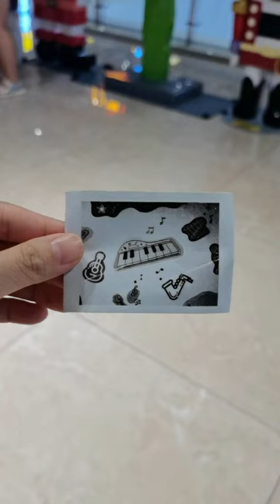Instant Photo Camera with Sticker Paper! Picture Printer Camera Toys for Kids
Making memories with every instant print! Cherish the magic! ✨The camera printer can print stickers!!
1. 2.4 Inch IPS Screen
2. 48MP HD Photo Resolution
3. 1080P FHD Video Resolution
4. 1200mah Battery
5. Dual Camera, Easy for Selfie
6. Intelligent System, Auto-adjust Photo
7. Rechargeable Li-on Battery
8. 3 Paper Rolls Included
9. Support 32GB SD Card (Included)
10. Eco-friendly and Shockproof
11. High-Definition Display